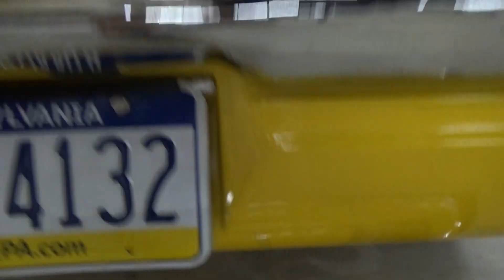69 Camaro Smooth Looker Camaro Nationals 2022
69 Camaro Smooth Looker